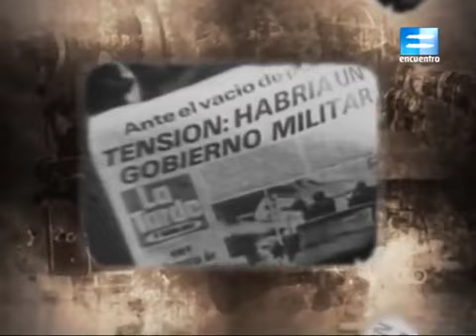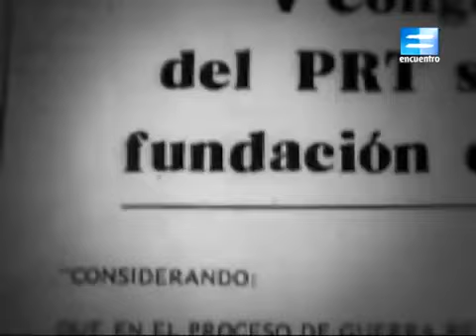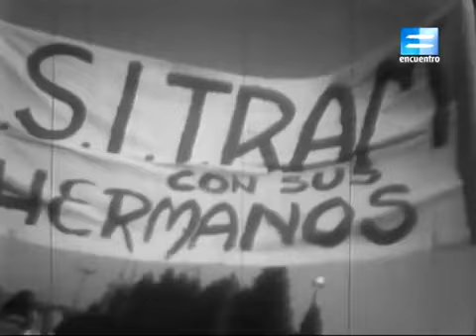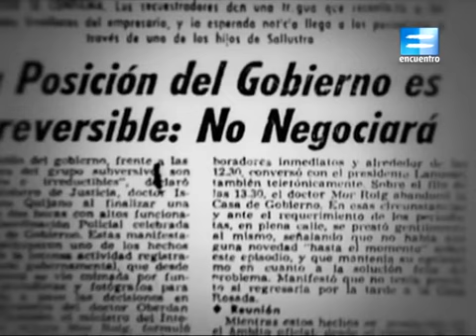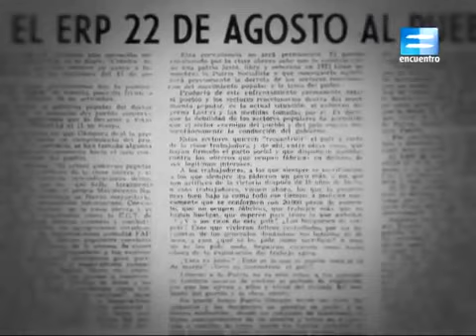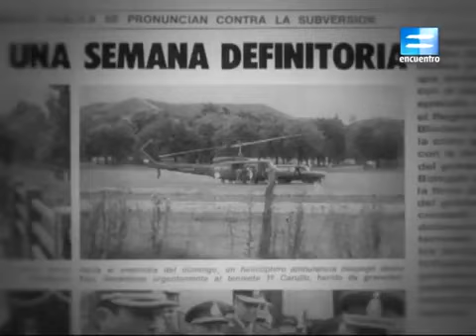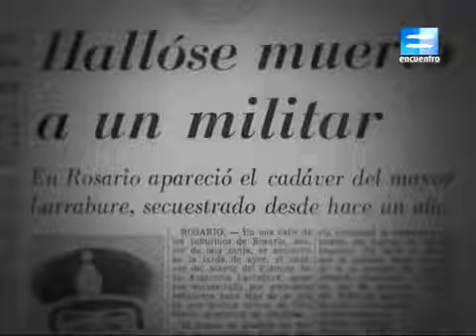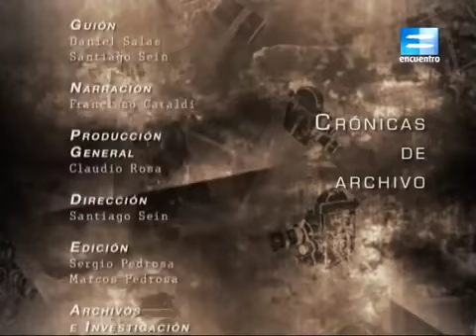Ejército Revolucionario del Pueblo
Comandado por Roberto Santucho, el ERP fue el brazo armado del Partido Revolucionario de los Trabajadores durante los inicios de la década de los años setenta. La historia, los comienzos, el accionar y los fines de esta organización.